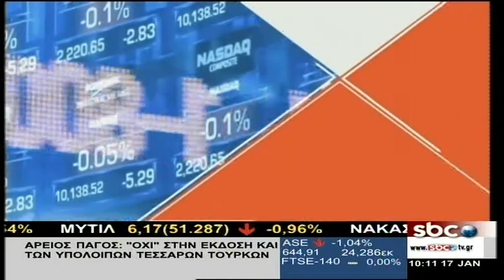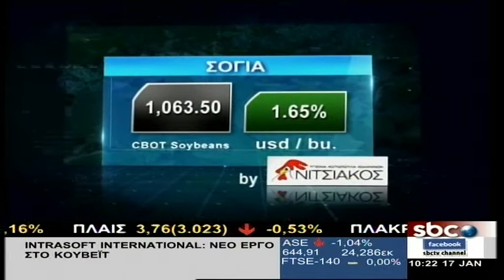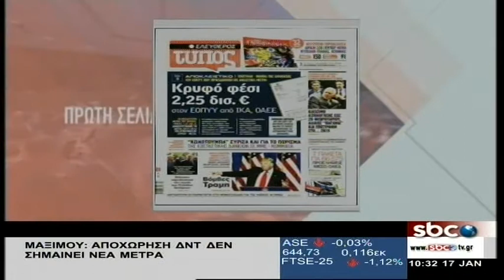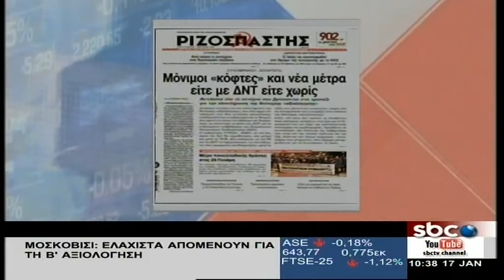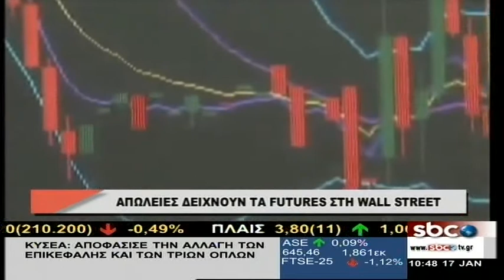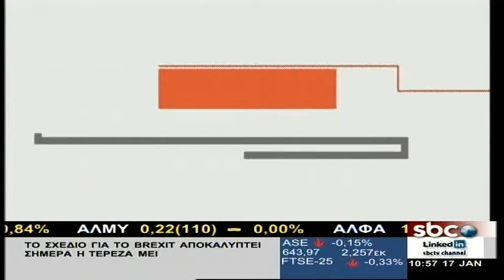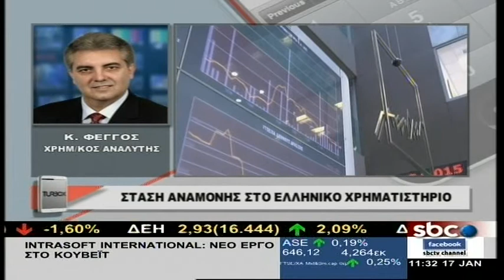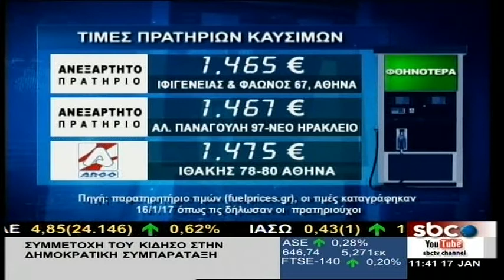ΠΡΩΤΗ ΣΕΛΙΔΑ ΣΤΗΝ ΟΙΚΟΝΟΜΙΑ @ sbcTV (17/01/2017)